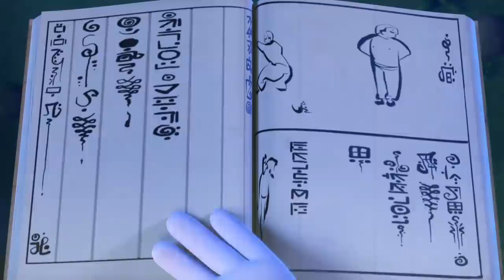Funny Animated Cartoon | Spookiz | Cula's New Jacket | 스푸키즈 | Kids Cartoons | Videos for Kids